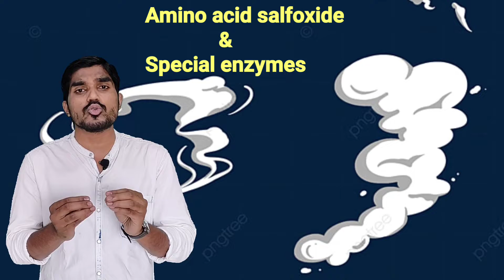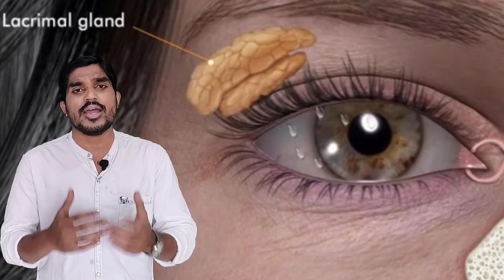Why onions 🧅 makes us cry😭 | प्याज हमें रुलाता क्यों है | remedy for crying while cutting onion 🧅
Why onion makes us cry 😭
And what is the remedy for crying while cutting the onion.

Watch the complete videos on the following topics.

Newton’s first law of motion
Newtons second law of motion
Newtons third law of motion
how to get rid of pimples
15 facts of human body

Regards:

-Soffiyan Qureshi
Jalna Education Academy (JEA)